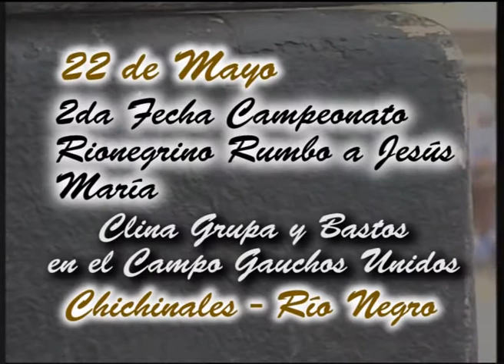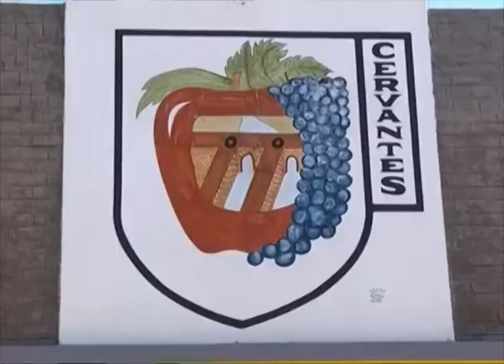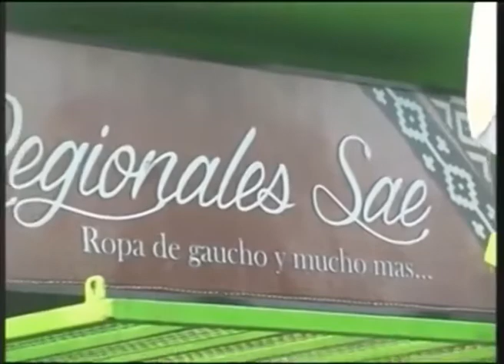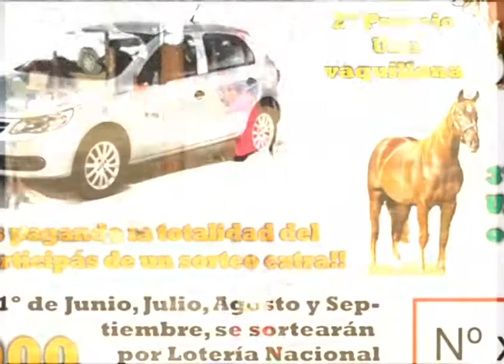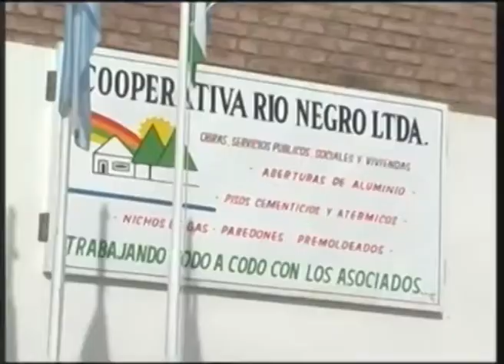LOMA DE LA LATA - NEUQUEN ( 1er Programa)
HERMOSA FIESTA E INAUGURACION DEL NUEVO PREDIO DE LA FLIA CHERQUI...MAS DE 150 MONTAS EN ESE FINDE...GRACIAS GABY , FLIA Y COMUNIDAD X LAS ATENCIONES...VOLVEREMOS DE NOCHE SEGUN LA PROMESA PARA LA NOCTURNA !!! Q SE HAGA!!! qQ LO DISFRUTEN !!